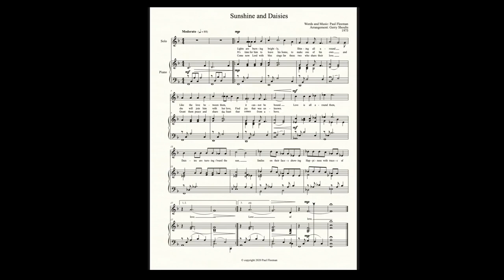Sunshine and Daisies - Vocal Solo and Piano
This song was written by Paul Fleeman, Gerry's brother-in-law, for our wedding. Paul sang this accompanied by acoustic guitar. As the title suggests, Kathie is very fond of daisies. This song is copyrighted by Paul Fleeman and used here by permission.